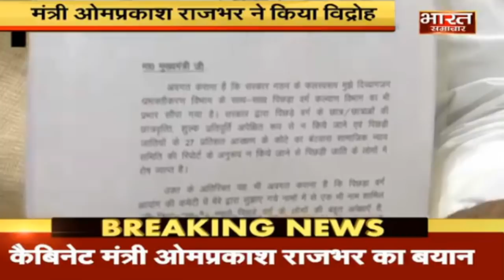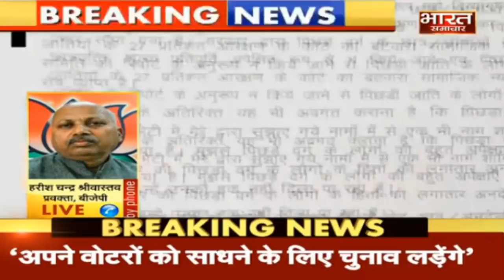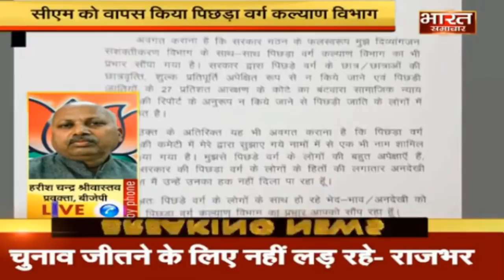मंत्री O P Rajbhar ने किया विद्रोह, सीएम को वापस किया पिछड़ा वर्ग कल्याण विभाग।